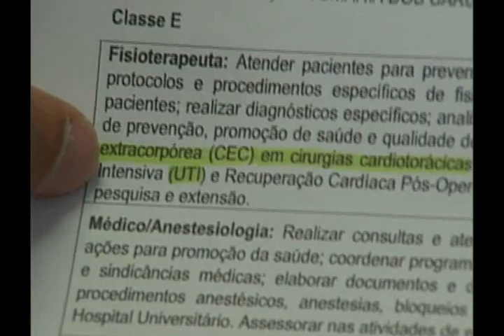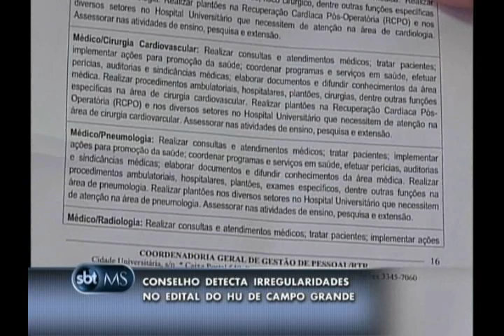060112 DENUNCIA CONSELHO FISIOTERAPIA